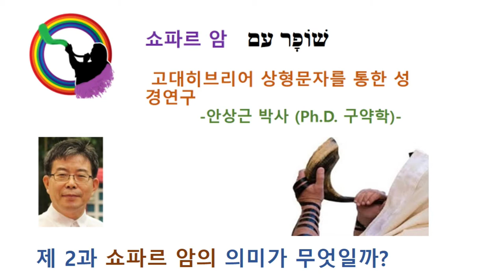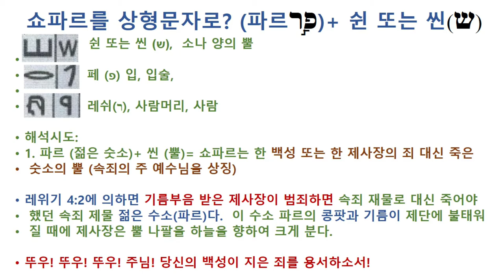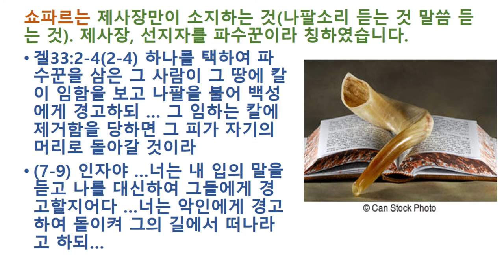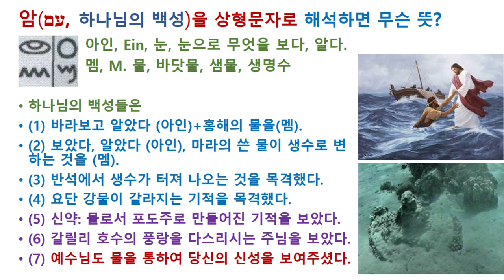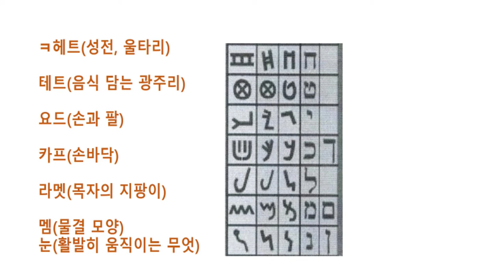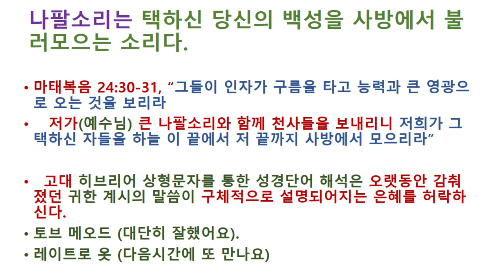쇼파르 암?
뿔 나팔의 의미를 상형 문자로 설명을 시도한다.
하나님의 백성과 물의 관계를 상형문자로 설명한다.